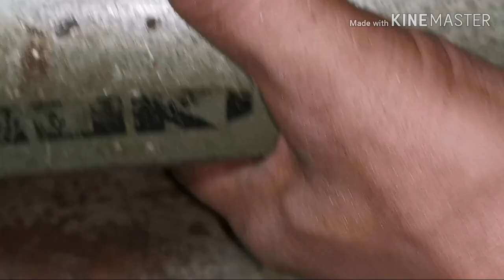ก้ามปู​หลุด​ ปรับได้ห่างเกิด ติดต่อมาทางเพจได้นะคับดูที่ตอนท้าย​คลิปบอกไว้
ใส่ลูกเต๋าเข้าก้ามปู​ ชุดกดย้ำเอง​ ช่าง เย็บผ้า​ทำได้ทุกคน